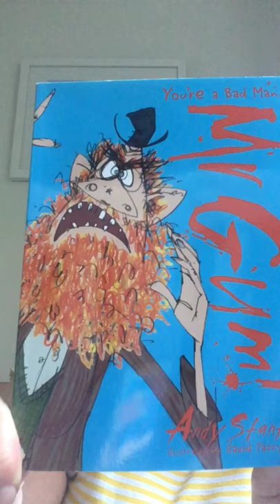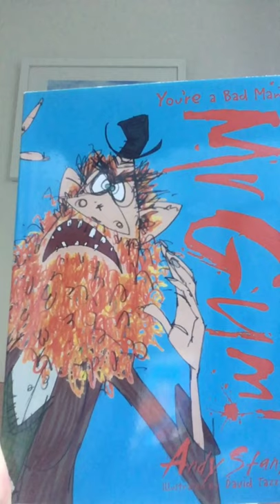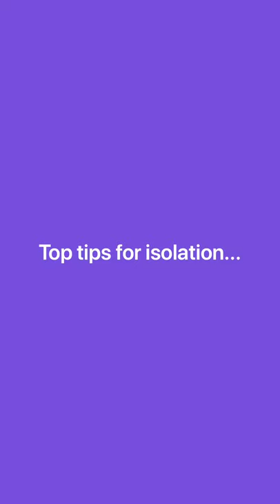Brownlee 01/06/20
Mrs Sinclair’s update for Brownlee.